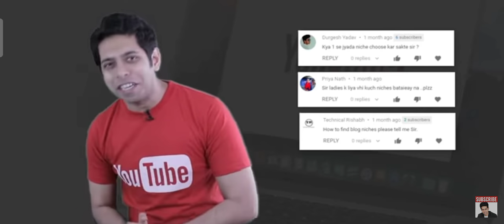How to select your Niche for Your first YouTube Channel ! 44 ideas to Start.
Worried about How to select your content for your first YouTube Channel. Here we present 44 ideas to kickstart your YouTube journey.

Join our Telegram channel for regular updates and free resource materials on how to start earning online.

So I hope all your queries solved through this video but if you have any queries regarding this video, please comment in the comment box below.